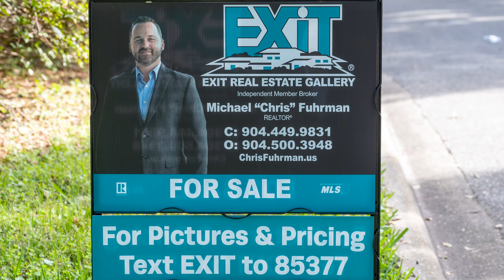1218 Talbot Ave - Version 2